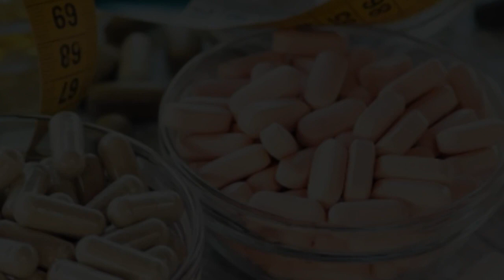Mong phali kay faidy in Urdu/Hindi | Benefits of Peanuts | KU G Health & Beauty tips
phali ke faide,mong phali ke fawaid,moong khane se kya hota hai,mong phalli,sardiyon main mungfali khane walo ya galti kabi na karna,bhigi mungfali khane se kya hota hai,protein kya hota hai,sabse jyada protein kisme hota hai,sabse jyada calcium kisme hota hai,kishmish chana khane se kya hota hai,5 signs of vitamin deficiency,bhige chane khane se kya hota hai,ankurit moong dal ke fayde in hindi,patanjali moong dal online,daily kitne gram moong khana chahiye